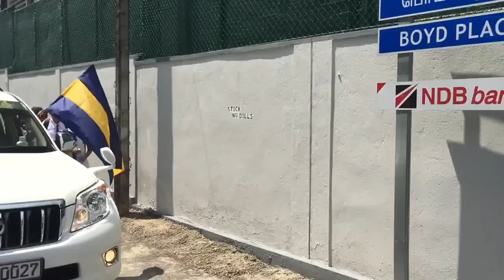RCUVP16- Royal college unofficial vehicle parade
Traditional vehicle parade of ROYAL COLLEGE which was held on 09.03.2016, was a unforgettable memory for all.